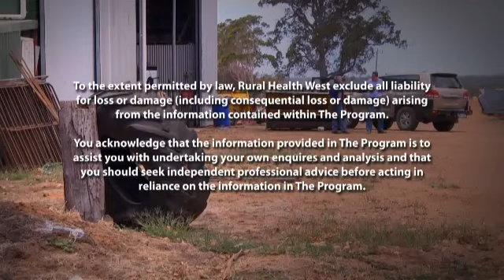Rural Doctors Webcast May 2014 Emergency Response: At the Hospital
Continuing education and professional development for rural and remote doctors and allied health professionals regarding emergency response and trauma management.